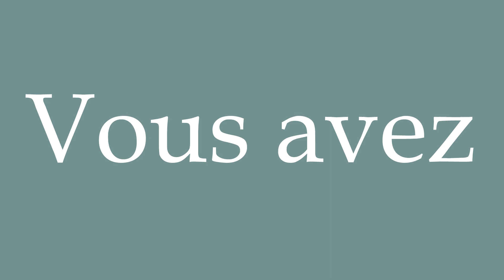How to Pronounce ''Vous avez'' Correctly in French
Learn how to say and properly pronounce ''Vous avez'' in French with this free pronunciation tutorial. Apprenez à prononcer des mots en français grâce à nos tutoriels.